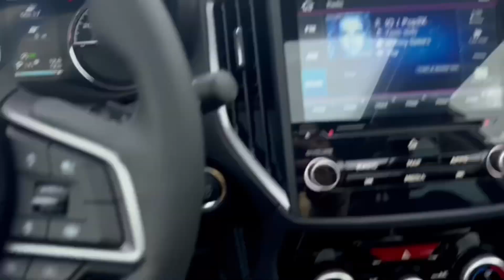2023 Subaru Forester Touring!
Whether you’re going into the backwoods or just downtown, this 2023 Subaru Forester Touring has you covered! 🤩